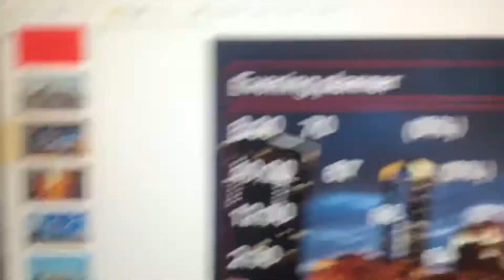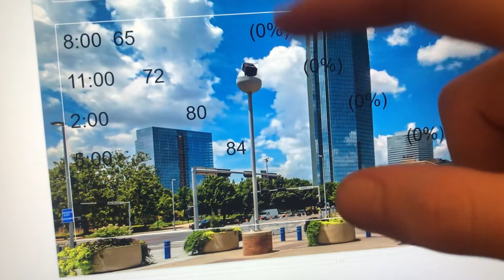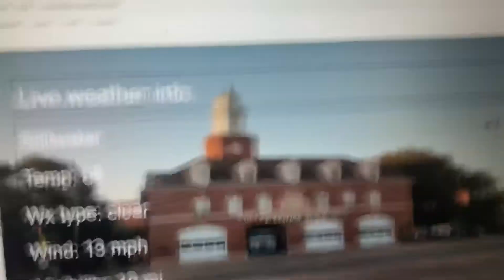Weather forecast 4/6/20-4/7/20 A roller coaster of temperatures!